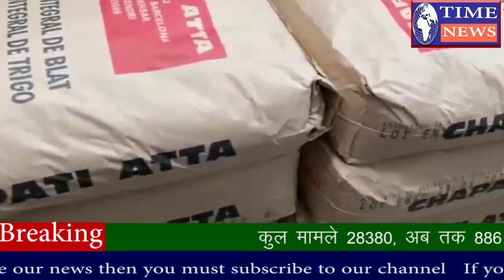इंडाली फाउंडेशन (स्पेन) ने लॉकडाउन को देखते हुए 1000 से भी अधिक जरूरतमंद लोगो मदद की।